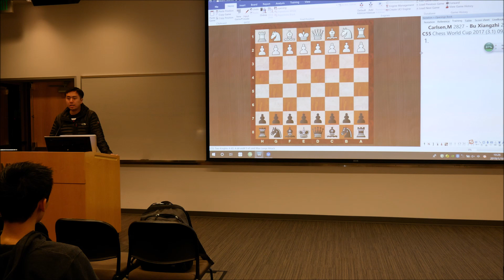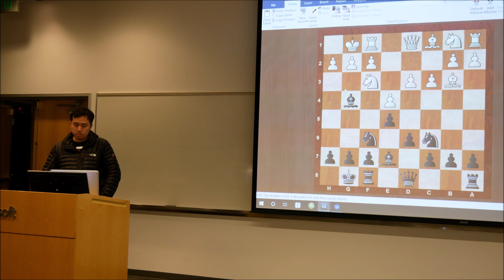Chess Olympiad Champions Lecture in Microsoft - Part 3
Legendary US Chess Team Captain IM John Donaldson and Super GM Bu, Xiangzhi  visited Microsoft and gave 2 hours of chess lectures on 1/17/2019.
John's lecture is "Team USA in 2018 Chess Olympiad"
Bu's lecture is "My Victories vs World Champion GM Magnus Carlsen"